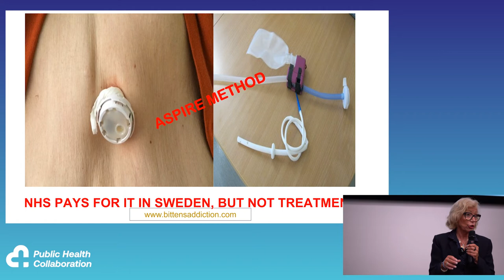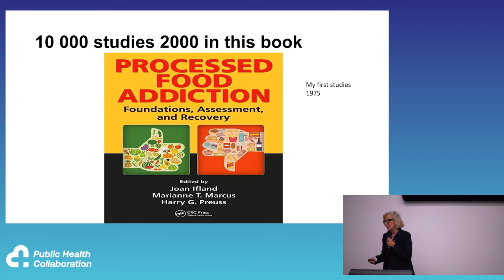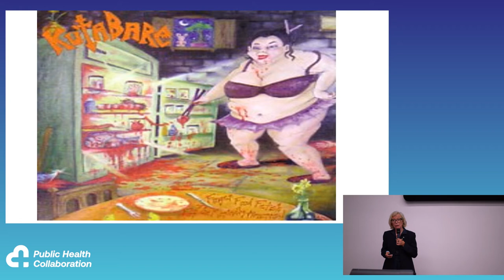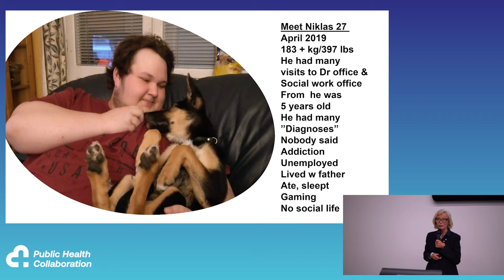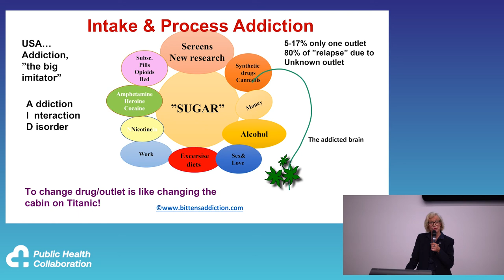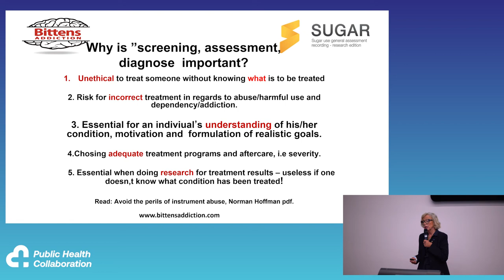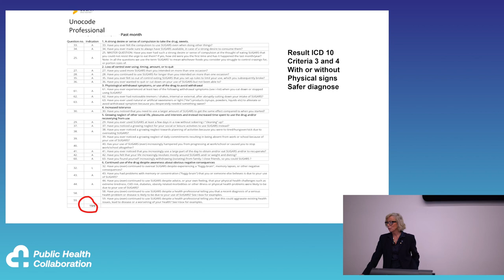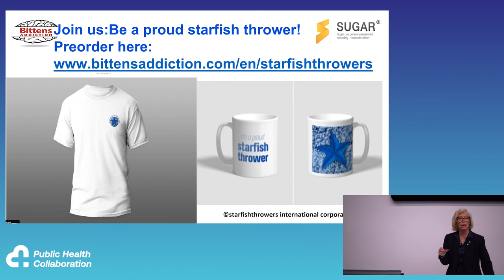What is Addiction Interaction Disorder? by Bitten Jonsson RN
If you find this content valuable please consider donating £2 or whatever you can afford @